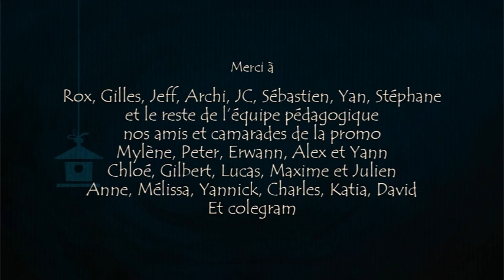Короткий мультик 18